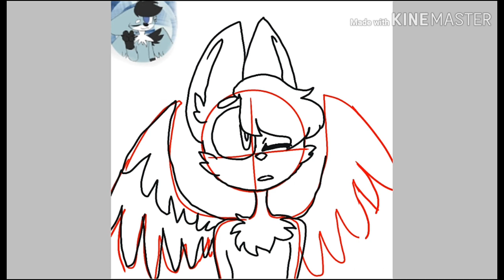Gift for ShearFox